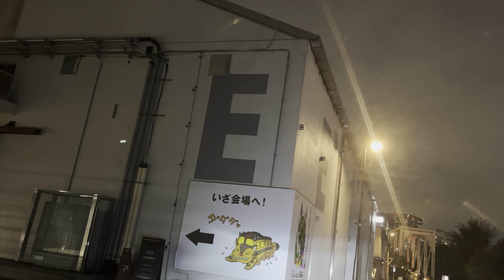車 夏休み こども ドライブ 夜景 夜 sns facebook influencer instagram youtubeshorts tokyo tiktok toyota 日本